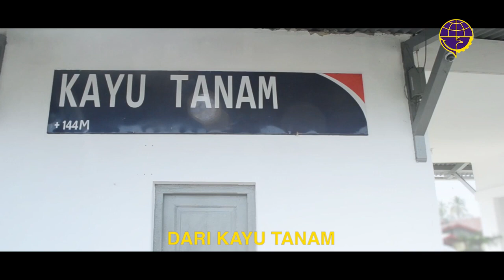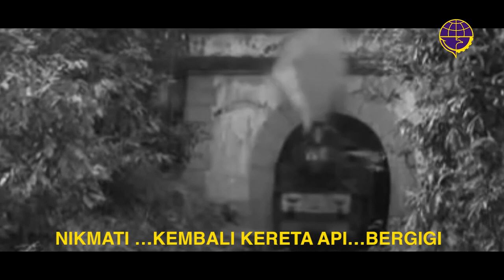Kereta Lokomotif UAP Mak itam Padang - Destinasi Kereta Api Bergigi